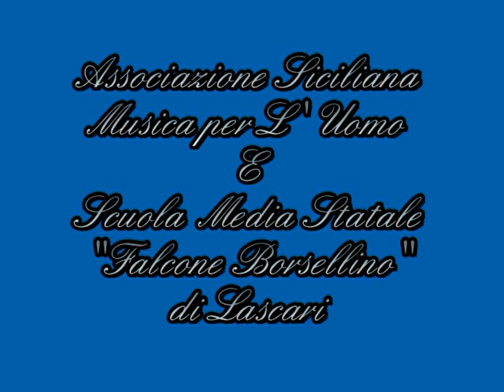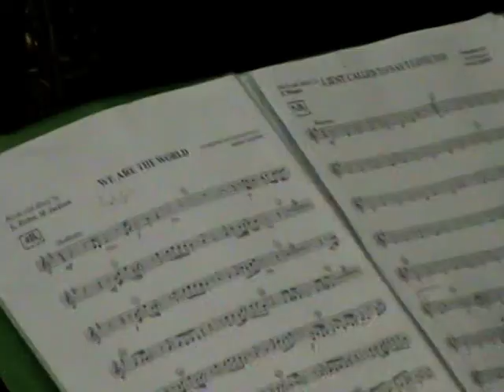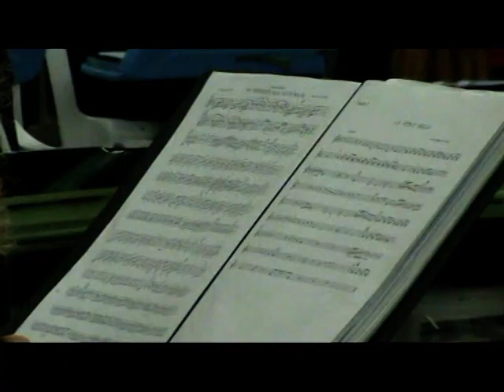Chiesa dell'Annunziata 5 5 2011